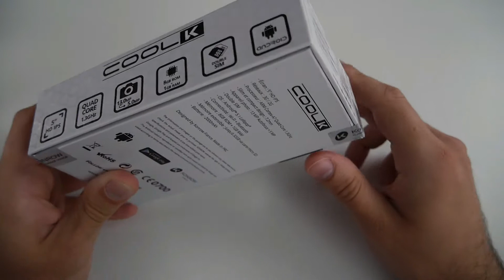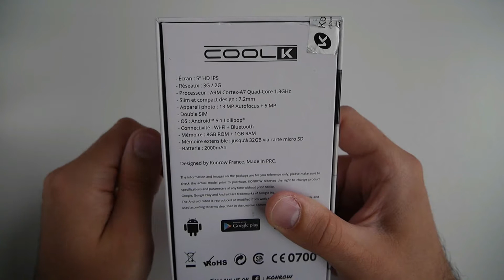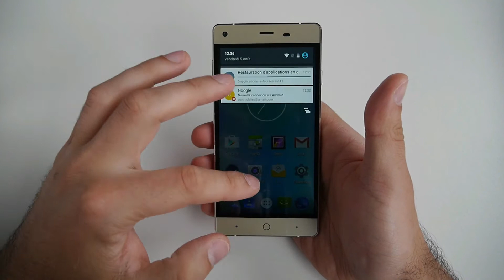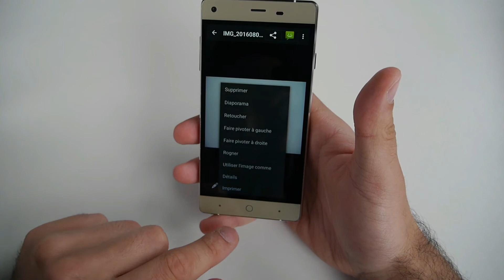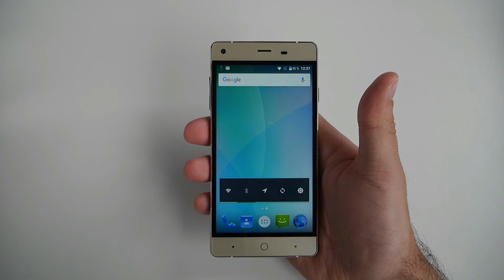Déballage : Konrow Cool-K (Unboxing)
Découvrez le déballage / unboxing et mes premières impressions concernant le Konrow Cool-K